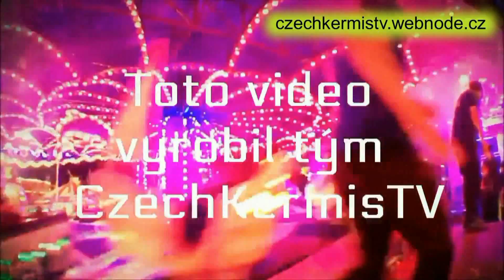Plzeňská pouť (Doubravka) 2017 - ATRAKCE EXTREME / ATTRACTION EXTREME OFF-RIDE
Atrakce EXTREME na Plzeňské pouti 2017 v Plzni na Doubravce. Jízda pro jednu osobu 80 Kč (80 CZK). Natáčeno v neděli 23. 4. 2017. Provozovatel Vlastimil Lagron. Lunapark Lagron.
Plzeňská pouť 2017 v Plzni na Doubravce se koná od čtvrtka 13. 4. do neděle 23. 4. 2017.